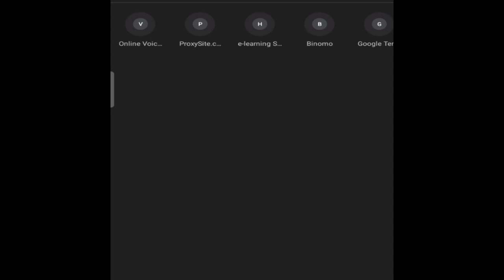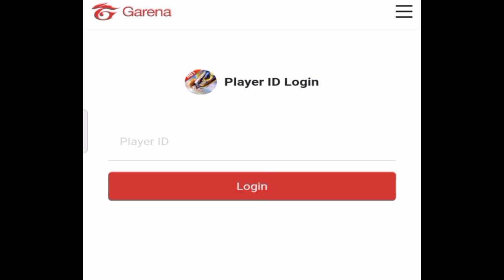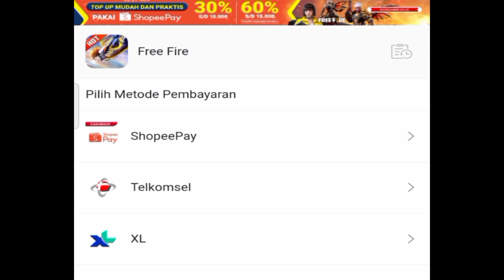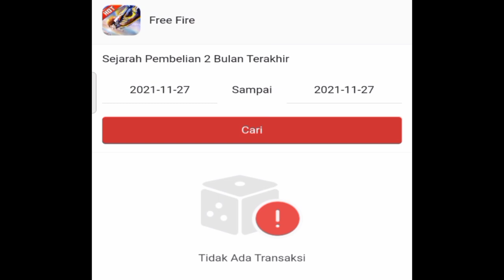Bagaimana Cara Mengatasi Diamod Firee Fire Yang Tidak Masuk Terbaru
Cara cek Diamod yang tidak masuk di Kios Gamer